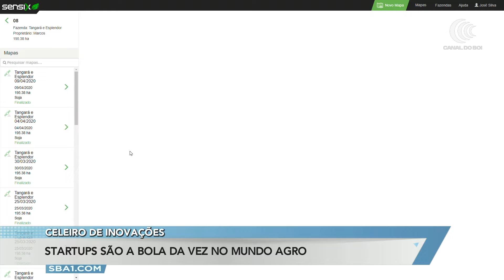Startups são a bola da vez no mundo agro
Um dos seguimentos de negócios que vem impulsando o mundo agro no Brasil são as startups. Com soluções inovadoras, elas contribuem para o avanço da agricultura digital e para o aumento da produtividade com sustentabilidade no mundo do campo. É o assunto da reportagem de Rosa Cabral.